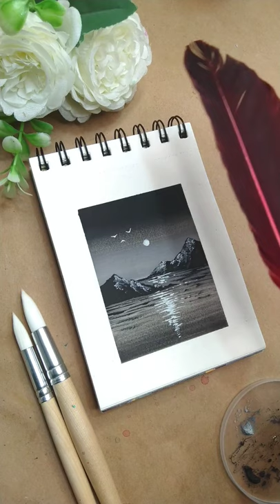Achromatic Sunset with Gouache colours l Sheetraj Artisans by - Rutvik Patel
INSTAGRAM LINK - [ find all my art works and printables there ]

SKILLSHARE FREE 1 MONTH TRIAL [ GET ACCESS TO ALL MY CLASSES FOR 30 DAYS ABSOLUTELY FREE ] -